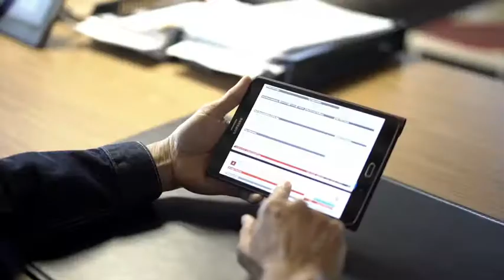Telkom Gladiresik Compressed